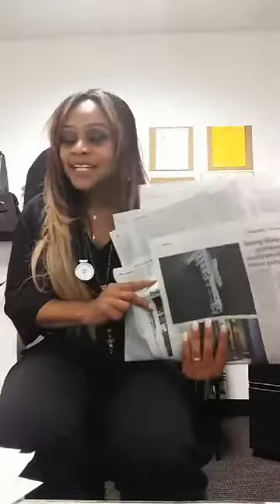EventBrite Zoom Webinar "Assessing Triage for Covid19 Patients" Filmed May 17, 2020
.Filmed live on Zoom Webinar
Boston, MA